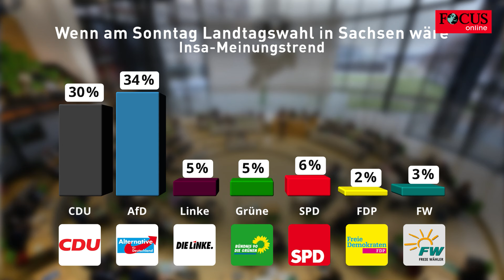AfD in Sachsen klar vorne, zwei Ampel-Parteien bangen um Einzug in den Landtag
Weniger als sechs Monate vor der sächsischen Landtagswahl liegt die AfD in einer Umfrage bei der Wählergunst deutlich auf Platz eins. 34 Prozent der Befragten gaben an, der Partei ihre Stimme geben zu wollen, wenn am Sonntag in Sachsen gewählt würde, wie aus der repräsentativen Umfrage des Meinungsforschungsinstituts Insa im Auftrag von „Bild“ hervorgeht.

Dahinter liegt demnach die CDU mit 30 Prozent, mit deutlichem Abstand folgt Bündnis Sahra Wagenknecht (BSW) auf Platz drei (11 Prozent).
SPD und Grüne, aktuell Koalitionspartner der CDU, kämen auf 6 beziehungsweise 5 Prozent und müssten um den Einzug in den Landtag bangen, genauso wie die Linke (5 Prozent). Die FDP würde den Sprung in den Landtag auch diesmal nicht schaffen (2 Prozent).
Für den Insa-Sachsen-Trend im Auftrag von „Bild“ wurden vom 11. bis zum 18. März 2024 insgesamt 1000 Bürgerinnen und Bürger aus Sachsen befragt.